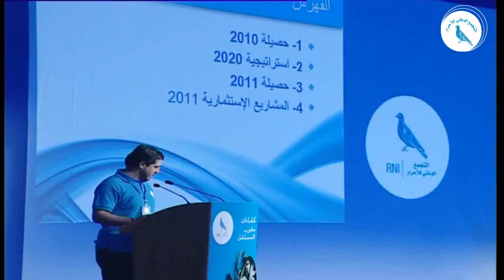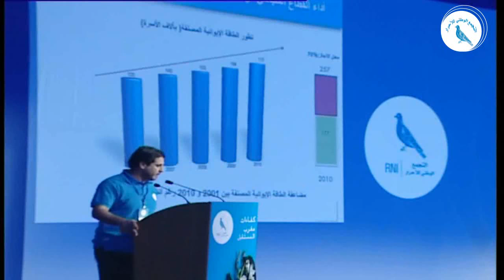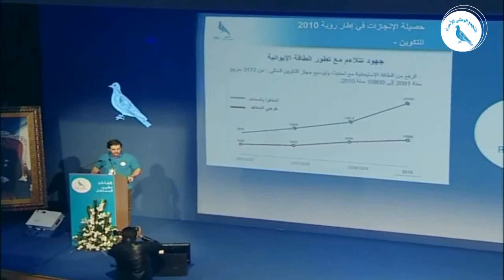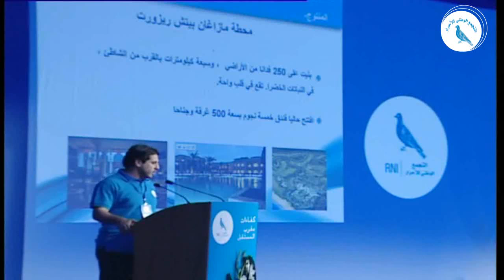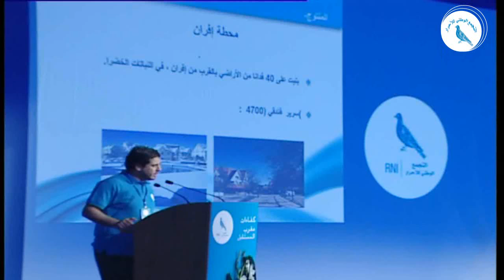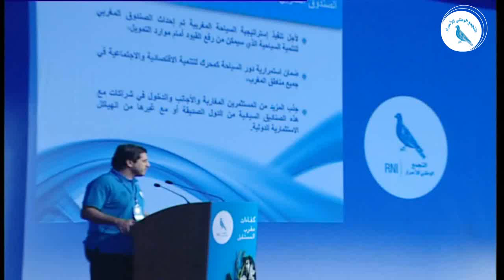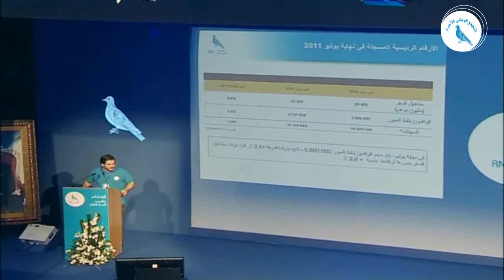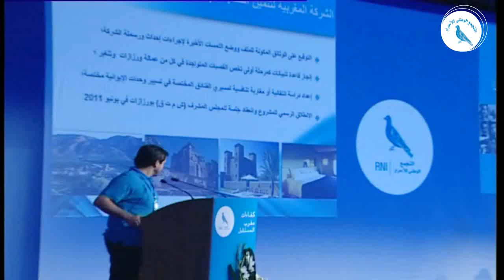Bilan du Ministre du tourisme et de l'artisanat M. Yassir Zenagui